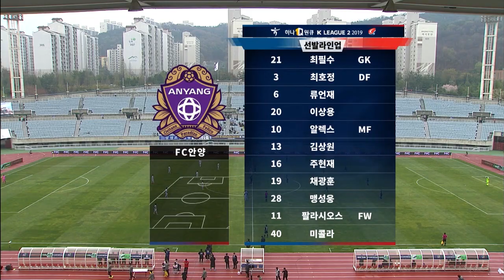[FC안양] 190414_vs 서울E, HIGHLIGHTS